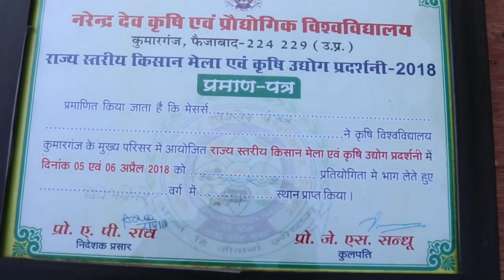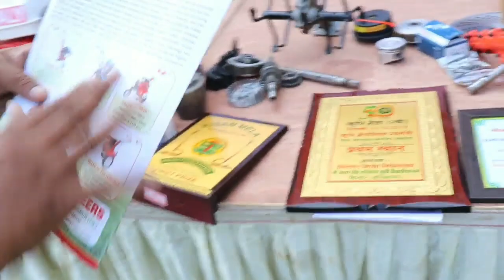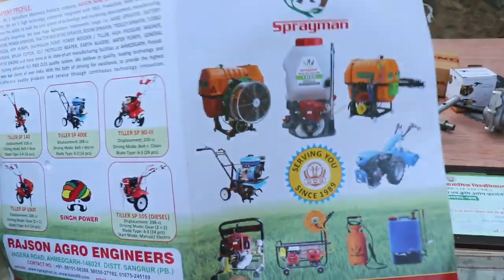BRUSH CUTTER/SPRAYMAN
'WE ARE LEADING MANUFACTURER OF KNAPSACK POWER SPRAYER , POWER WEEDER/TILLER , BATTERY SPRAYER , HAND SPRAYER , TRACTOR MOUNTED SPRAY PUMP , PORTABLE SPRAYER , CHAINSAW , BACKPACK BRUSH CUTTER etc. SINCE 1989'